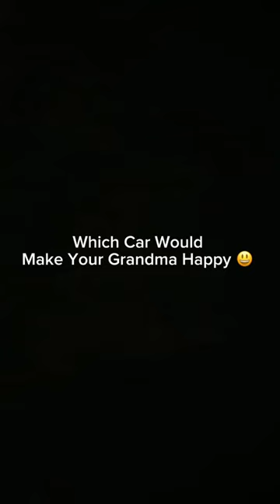Pick Your Car (Grandma Edition)